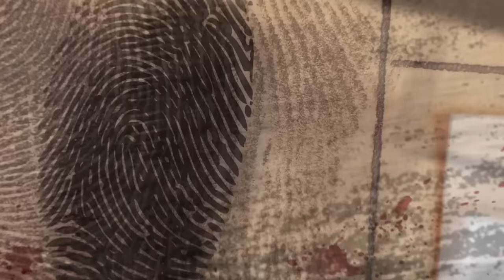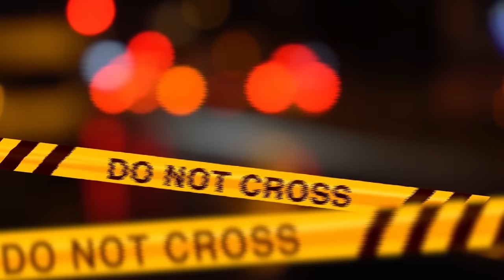IL CASO DI SEAN